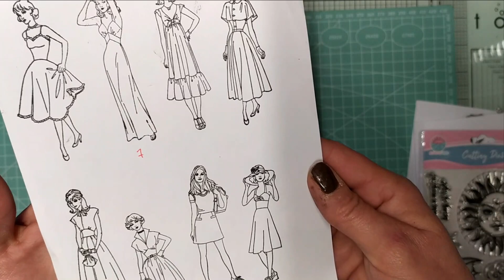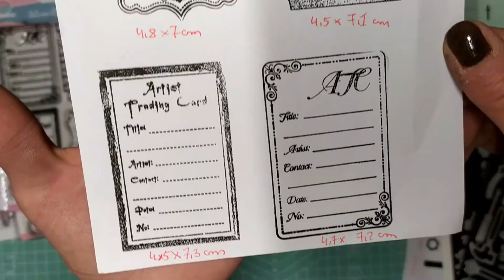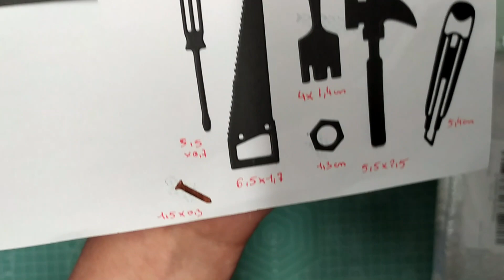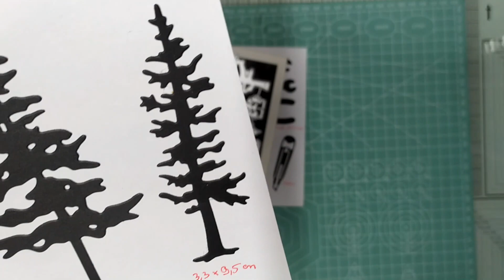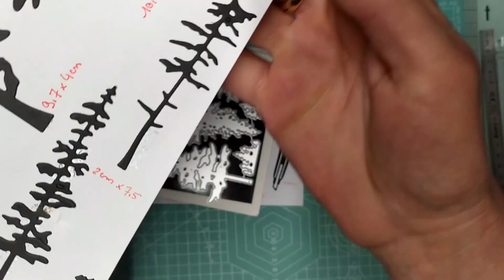HAUL GLOBLELAND tampons et dies trop beaux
liens des produits :
tampons lune